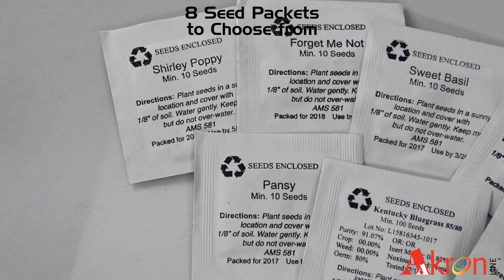Musical Planter & Wireless Speaker 44580 • 80-44580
A promotional planter that doubles as a speaker? Now thats a unique promo gift. You can plant seeds directly into this promotional bluetooth speaker and play 10 preset piano songs by touching the plant. Multi-changing lights will pulse to the beat of the music with 360 degree sound.  Charge the speaker in 4 hours for up to 12 hours of continuous playtime.  They are individually boxed with the included charging cable, 2 soil disks, and 1 seed packet.

Song Playing out of Speaker-Long Live the New Fresh by Danimal Cannon